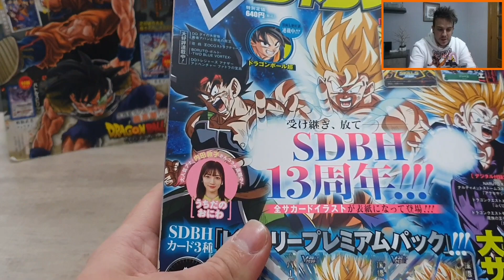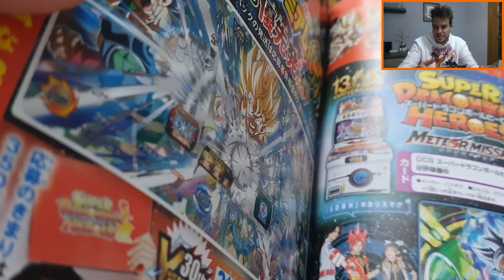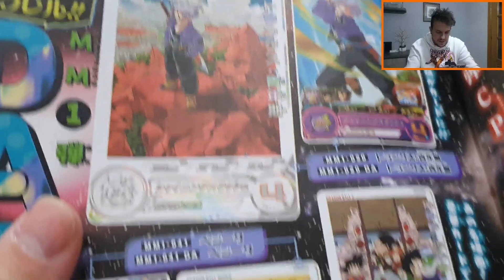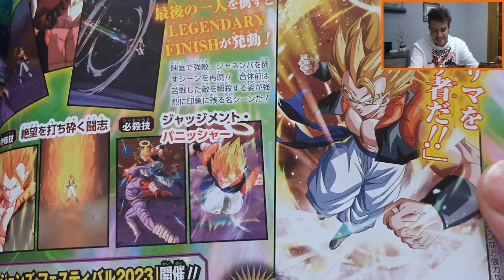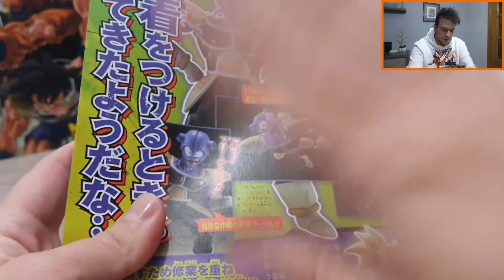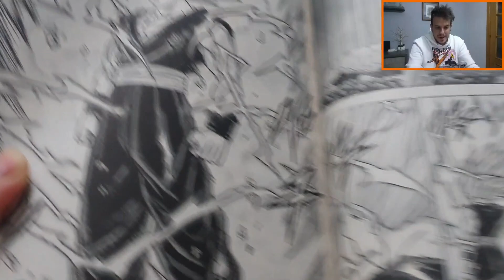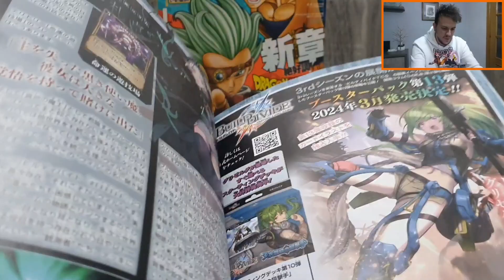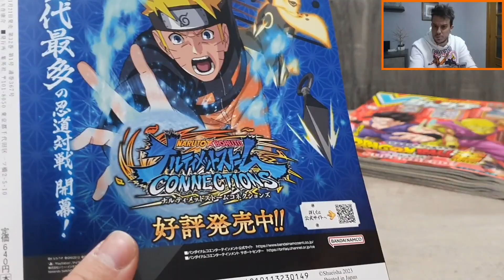VEMOS LA NUEVA REVISTA V-JUMP [ Numero Especial dedicado a Dragon Ball ]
En este vídeo vamos a ver la nueva revista V-Jump lanzada en Japón con un numero especial de Dragon Ball.

Enlace de compra:

Saludos!